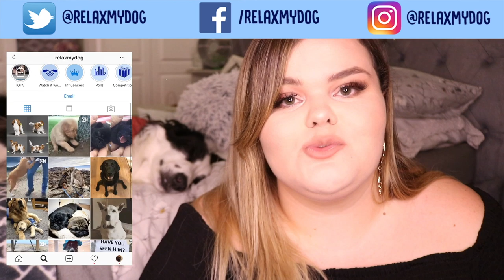Best Movies for Dog Lovers!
Best Movies for Dog Lovers! - I don't care who dies in a movie as long as the dog is okay! We all love a good movie featuring a dog, but there are so many happy and sad ones it can be hard to choose from! So which is the best? Join Leah and Milo to find out!